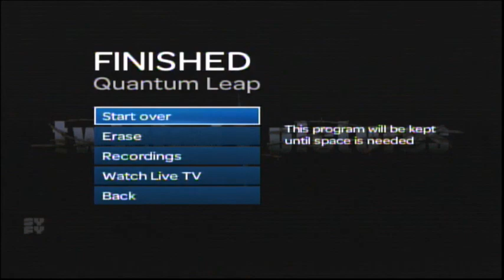Quantum Leap (Tv Series) End Credits (Syfy 2023)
Saw aired next.